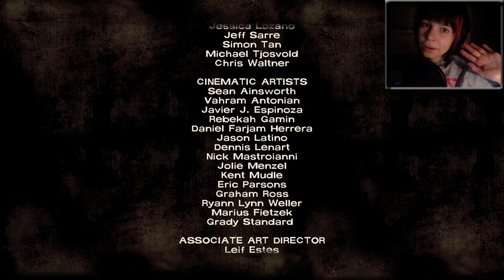BON APPÉTIT - The Walking Dead - Part 4 - Season 1 (Walkthrough)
Wednesday, time for some walkers \(^_^)/

//My intention is not violate the copyrights.